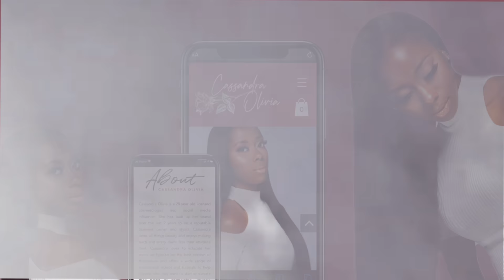Coloring Natural Level 2 Hair Chestnut and Copper | Dark Brown to Copper Hair | Fall Hair Color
💕Products Used:
Floor Mat
Backwards bibs
Color/Bleach Proof towels
Chair Covers
Keep Me Vivid
BlondeME Lightener and Developer
Colors Used - Can be purchased from Cosmoprof and salon centric (must be licensed)
Rusk 6.8ch with 30 and 20 volume
Redken Shades EQ shade 6bc
Olaplex No 6
Framar Coloring brush
My Favorite Coloring brushes
Framar Scale
Framar tray
Framar Cling Wrap
Paddle brush
Hair Clips
Heat protectant
Finishing Spray
Blow drier
All other rusk colors and developers can be purchased on Cosmoprof